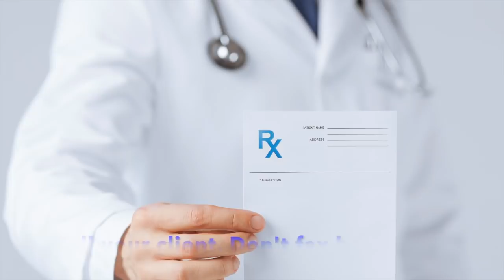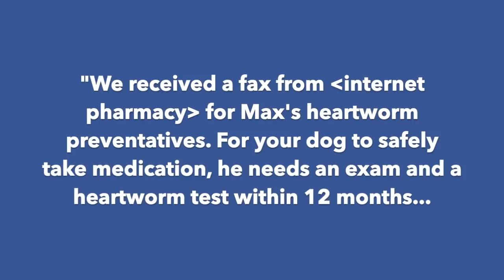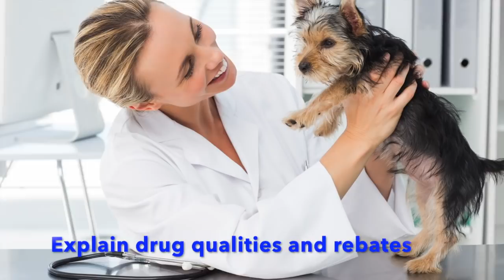“I want to steal your pharmacy!” says Chewy.com, Walmart, Amazon, and…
As if running a small business isn’t hard enough, now Chewy.com, Walmart, Amazon, and other mega retailers want to steal your veterinary hospital’s pharmacy business. In this video, get a powerful strategy to win back the business when you get a fax or email from an internet pharmacy for a prescription. Want the full 1-hour online course? and get unlimited playback with CE credit.